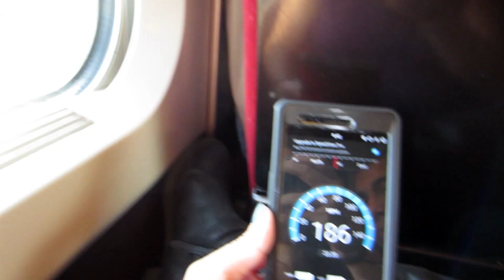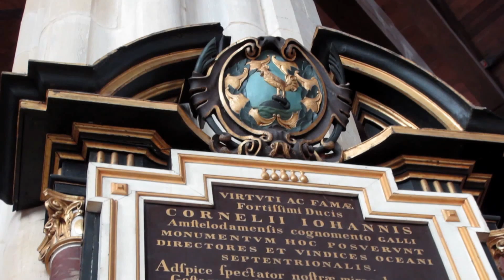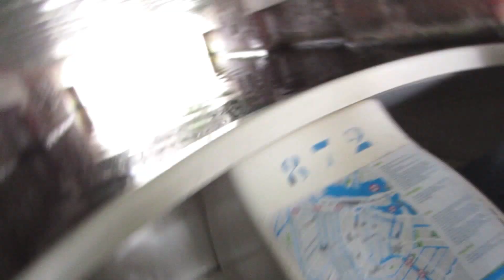Amsterdam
Join us as we travel throughout Holland.